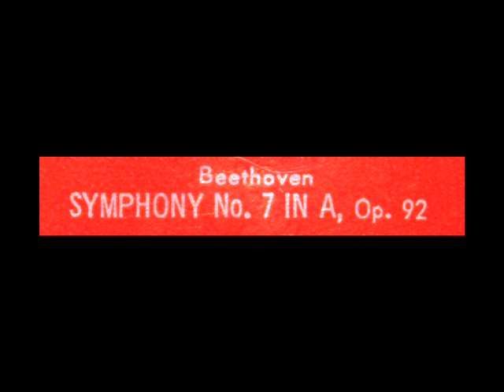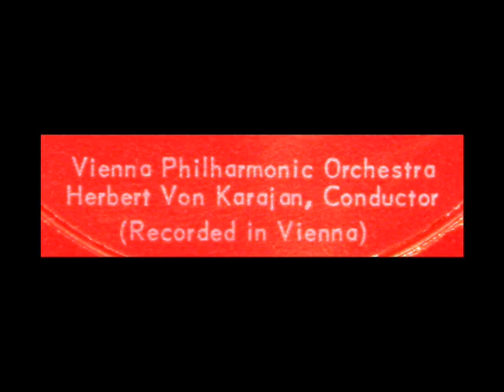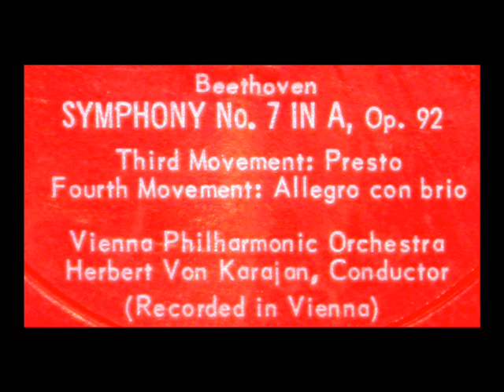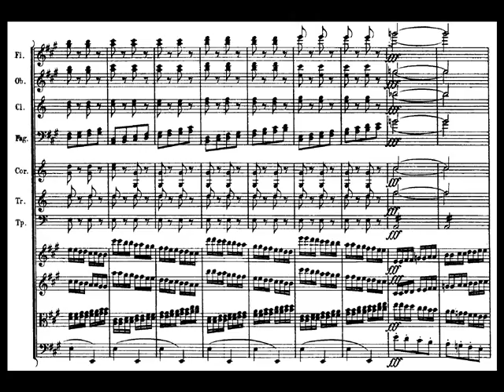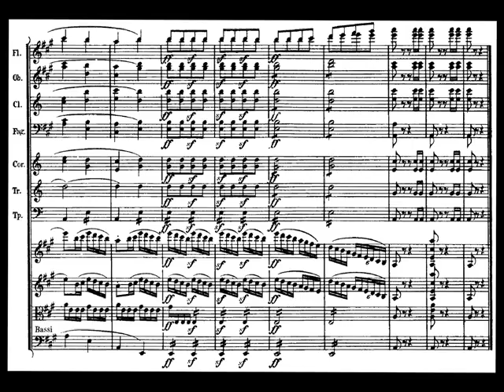Beethoven / Herbert von Karajan, VPO, 1958: Symphony No. 7, Op. 92, Movements 3 & 4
From the rare LP you see above, issued in 1958 on the RCA Victor label, catalogue number LM-2536.

3. Presto (0:01)
4. Allegro con brio (7:35)

"David Hertzberg"